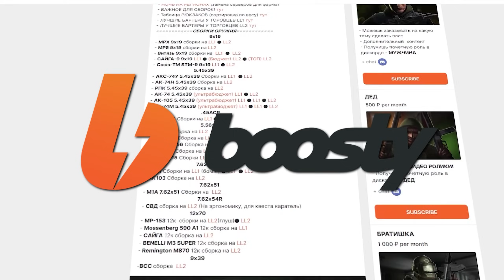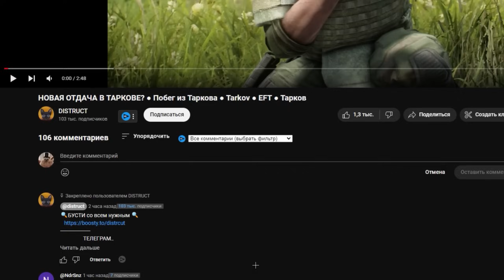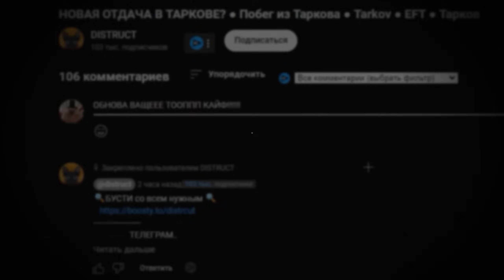ВОЛТИНГ | СМЕНА ПЛЕЧА | НОВЫЙ ЭФФЕКТ ОБЕЗБОЛА ● Побег из Таркова ● Tarkov ● EFT ● Тарков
В нашем сегодняшнем видео я поделюсь с вами увлекательными новостями из мира Escape from Tarkov. Разберем несколько обновлений, которые кардинально изменили геймплей и сделали игровой процесс еще более захватывающим.

🏃‍♂️ Волтинг (Перескакивание препятствий):
Отличная новая функция, позволяющая вам элегантно перелазить через препятствия. Рассмотрим, как это работает и как можно использовать волтинг в свою пользу в различных ситуациях на карте.

🔀 Смена плеча при стрельбе:
Еще одно интересное обновление — теперь вы можете легко переключаться между левым и правым плечом во время стрельбы. Расскажем, как это может повлиять на ваши тактические решения и сделать вас более гибкими в бою.

💉 Переработка эффекта обезбола:
Это изменение не только визуально приятно, но и влияет на общее восприятие игры. Обсудим, как эффект обезбола стал более комфортным и какие преимущества это может принести в вашем выживании в Таркове.

Будьте в курсе всех изменений в мире Escape from Tarkov!